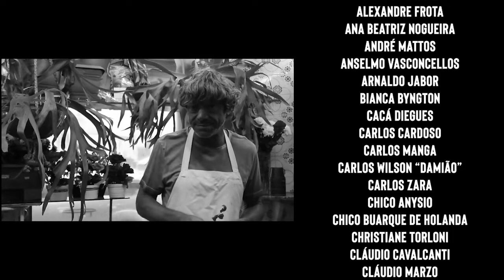Tv Saudades Entrevista: Roney Villela (6/6)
O Tv Saudades dessa semana entrevista o ator e diretor Roney Villela, atuou em novelas como Mandacaru onde interpretou o vilão Baioneta, além de atuar como dublador.